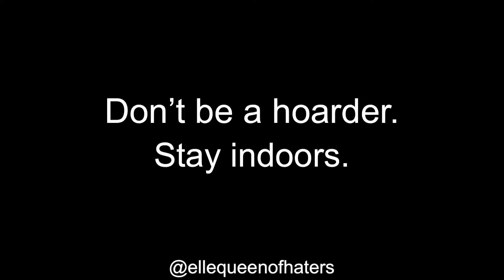OCEAN'S 19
Danny Ocean is released from quarantine with one job on his mind.